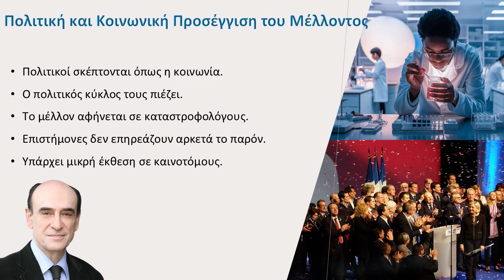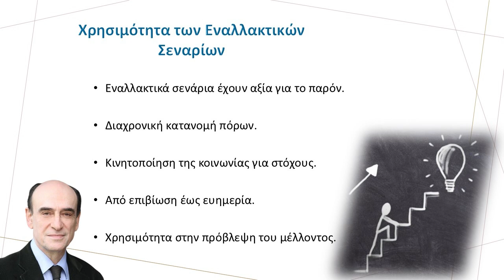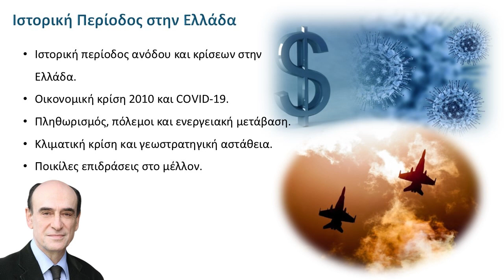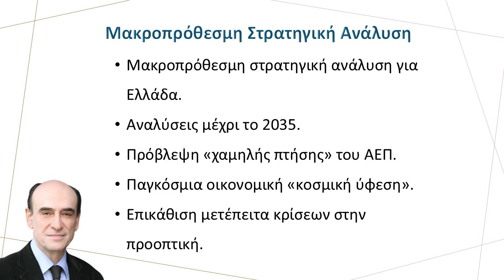Καθηγητής Παναγιώτης Πετράκης video